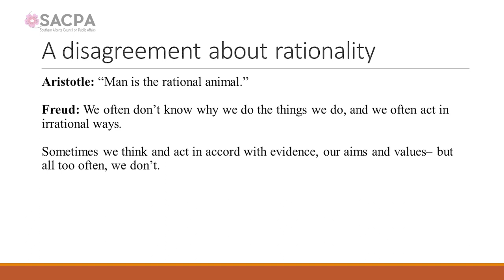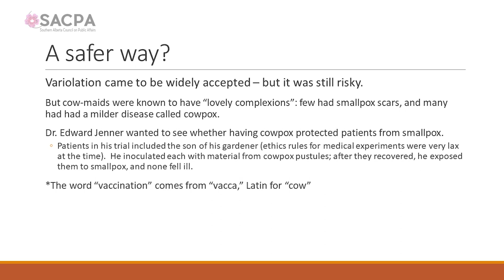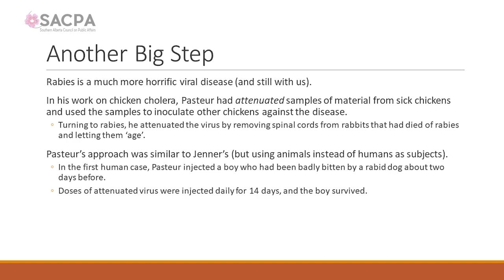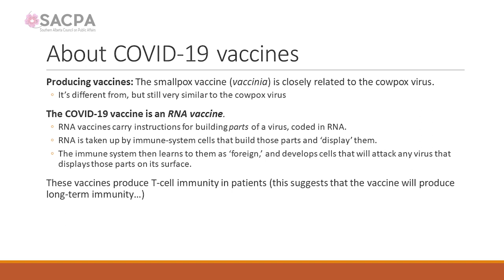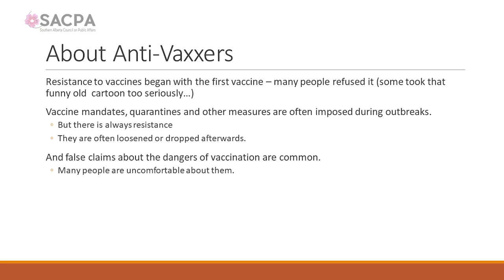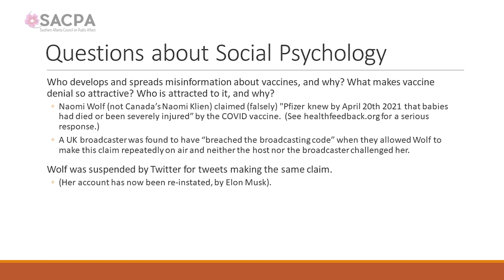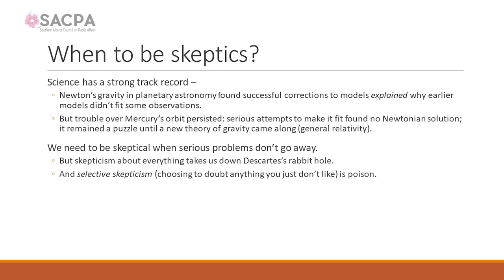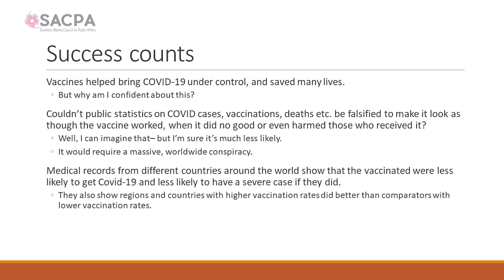Vaccines, Evolution, Trust and Progress - SACPA - May 18th, 2023 - Shaw Spotlight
Histories of vaccination often begin in the late 18th century, with Dr. Edward Jenner and a milkmaid.  But there was an earlier practice (variolation) in which samples of smallpox from (what were believed to be) less deadly outbreaks were used to protect patients against more severe versions of the disease.  It involved either scratching material from smallpox ‘pustules’ onto the skin or inhaling it.  The speaker will talk about the history of vaccination, the history of resistance to vaccination and the emergence of biological/ biochemical knowledge that has built powerful new tools for building vaccines.

Dr. Brown is particularly interested in the ebb and flow of vaccine mandates and quarantine laws often strengthened during outbreaks only to be overturned when the danger of the disease seems to have passed—and argues this history reveals a lot about human psychology, and especially the power of fear and the limits of rationality and trust.

Speaker: Bryson Brown
Moderator: Ian Hurdle

(Martin) Bryson Brown began life as a rolling stone: born in Niagara Falls, his family soon moved to Montreal, then New Jersey, Louisiana, Halifax, New Jersey again, and then Mississauga Ontario. He earned a bachelor’s degree in philosophy at Trent University before entering a PhD program in philosophy at the University of Pittsburgh. He taught as a visiting professor at Rice in 1983-4, followed by two years as a research associate (and part-time teacher) at Dalhousie, completing his PhD in 1985. He joined the philosophy department at the University of Lethbridge in 1986. Brown’s research work includes work on a formal theory of social rules, inconsistency-tolerant logics and applying them to model cases of inconsistency in science. Other interests (and concerns) include work on science denial, including evolution and climate change.